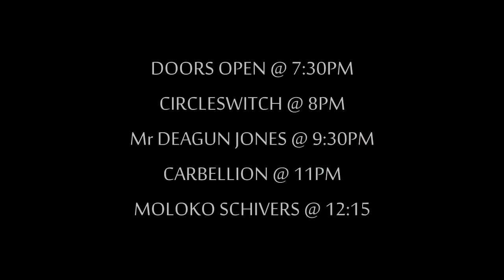Rat Rod Drums and Club Garibaldis Presents: The 3rd Annual night before Thanksgiving Throwdown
The 3rd Annual night before Thanksgiving Throwdown Featuring CircleSwitch, Mr. Deagun Jones, Carbellion, and Moloko Shivers!

Get there Early! Doors Open @ 7pm. Circleswitch Goes on at 8pm Sharp!

Here is the Lineup
CircleSwitch at 8 pm
Mr. Deagun Jones 9:30 pm
Carbellion from 11pm
Moloko Shivers from 12:15pm

Paul Milkovich of Rat Rod Drums will be providing drum back line for the show.

This will be the Last Live, Public performance by CircleSwitch for 2012.  CircleSwitch is going into filming production of several new music videos to accompany the new Album that will be released in early 2013.